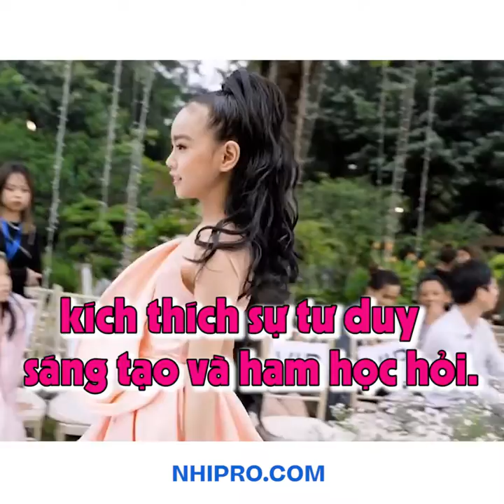Giới thiệu lớp học Mẫu nhí Pro